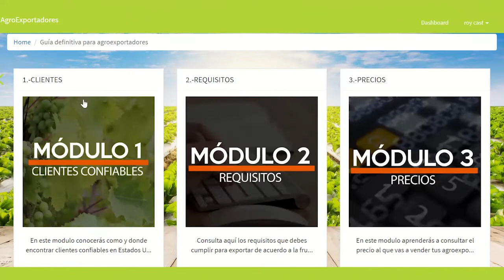Clientes buenos para tus agroexportaciones (no coyotes)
En este video te muestro las instalaciones por fuera y por dentro de clientes buenos  y confiables para tus agroexportación y las caracteristicas que deben tener. Así evitarás a los coyotes.